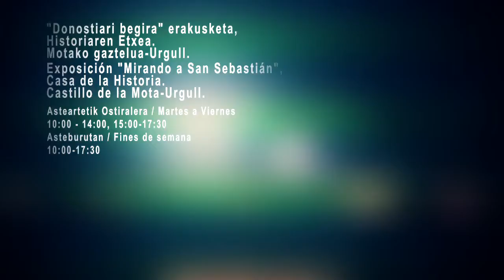"Donostiari begira" / "Mirando a San Sebastián"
"Donostiari begira" erakusketa.
Historiaren etxea.
Motako gaztelua - Urgull.
Exposición "Mirando a San Sebastián"
Casa de la Historia.
Castillo de la Mota - Urgull.